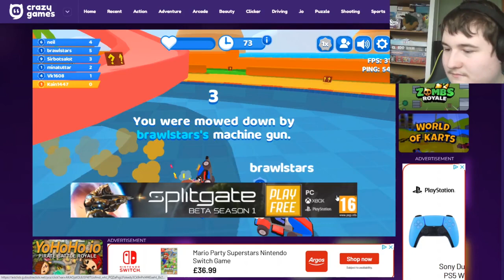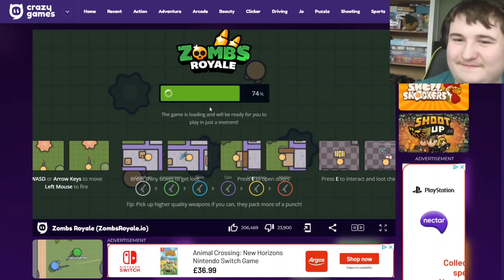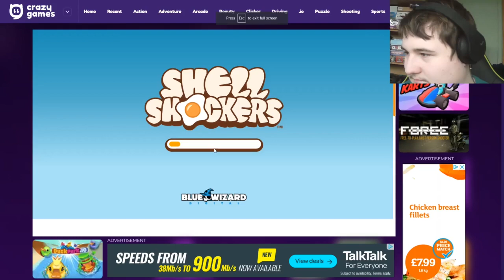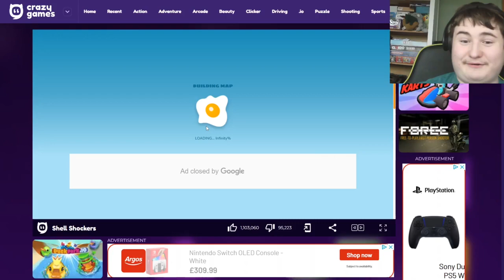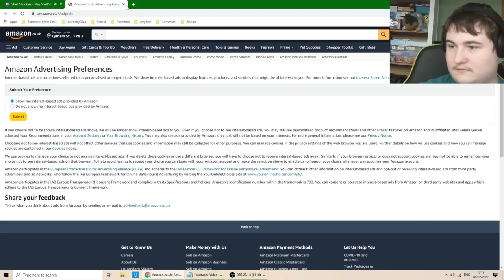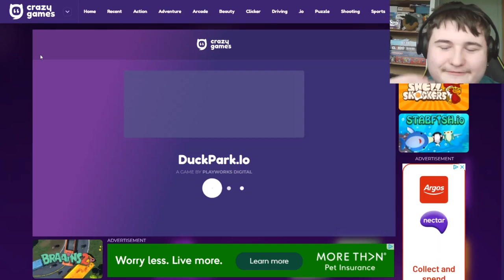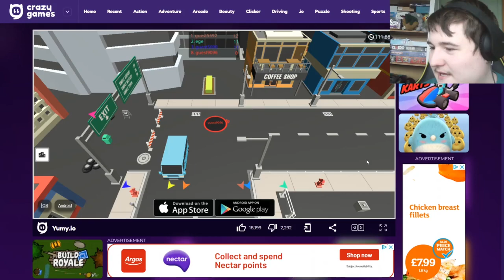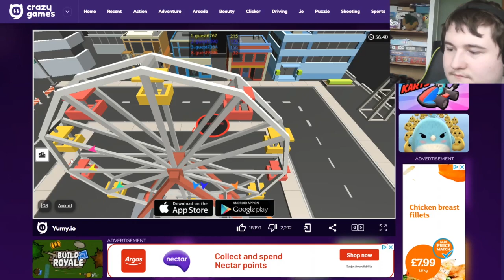Playing Crazy Games